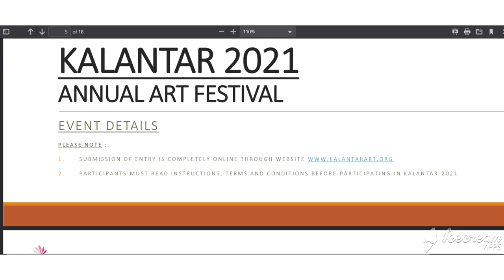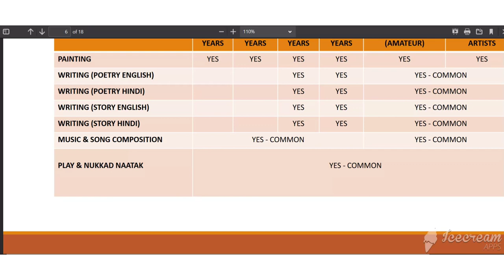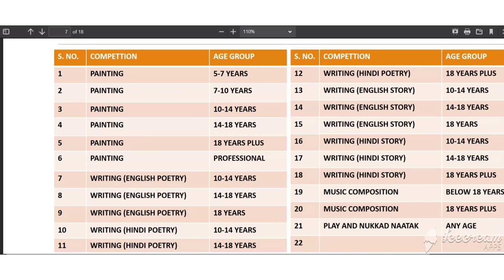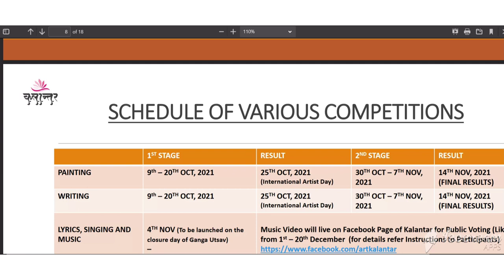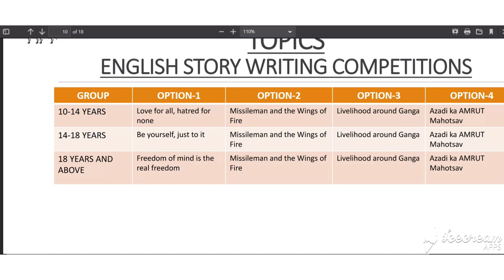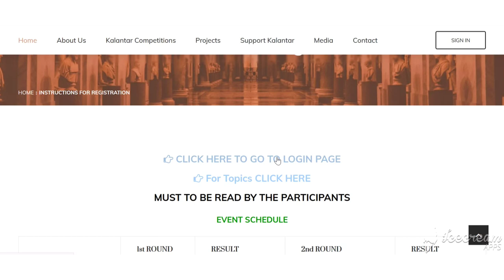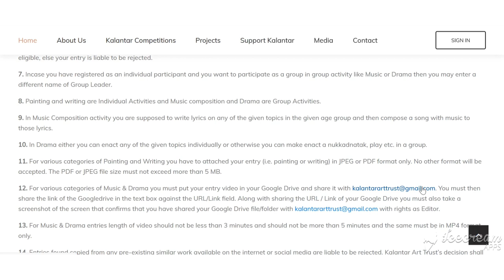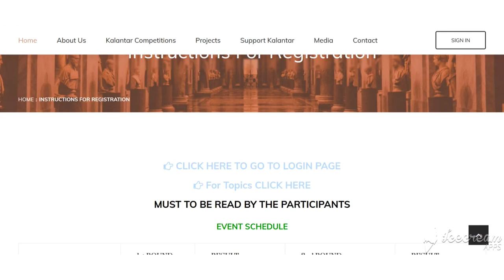National Online Art/Painting/Writing/Music & Song Competition By Namami Gange,Kalantar Art Trust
National  Mission  for  Clean  Ganga,  Ministry  of  Jal  Shakti  is  organising  a  National  Online Competition  as  an  Annual  Art  Festival in  collaboration  with Kalantar  Art  Trust.  The Competition  has  been  launched on  2nd October,  2021. This  festival  will continue  for  three months. The festival encompasses Namami Gange Themes-Dolphin/Bio-Diversity of
Ganga/Role  of  Youth  in  River  Rejuvenation  and  Livelihood  around  Ganga  as  amongst
various other themes of the competition.
Aim of the Competitions
These art competitions aim to:
1. provide a platform to youth and school children to demonstrate their artistic skills
2. help  people  revisit  the  art,  culture  and  history  of  India  and  connect  them  with  the
importance and freedom through the underlined theme of Azadi Ka Amrit Mahotsav
of various competitions during the festival.
List of Competitions:
1) Painting
2) Writing
3) Music and Song Composition
4) Play and Nukkad Natak